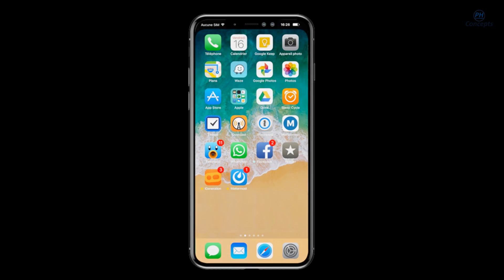iPhone 8 (2019) Edition With New Design